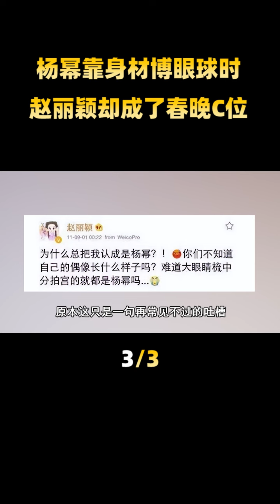當楊冪還在靠身材博取眼球時，趙麗穎卻已經悄悄站在了春晚C位